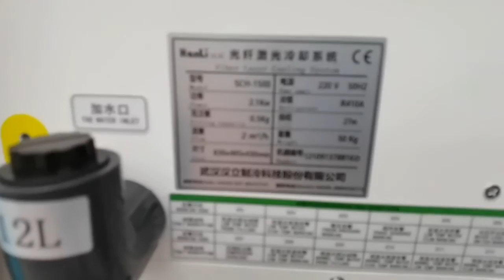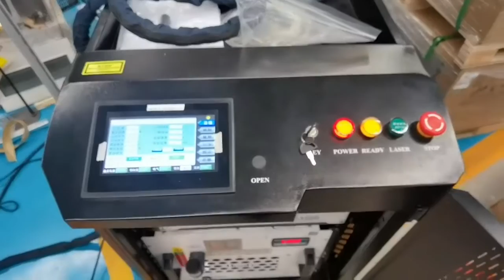Handheld fiber laser welding machine 1000W 1500W 2000W for metal welding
Handheld fiber laser welding machine 1000W 1500W 2000W for metal material welding

Ruby Fu
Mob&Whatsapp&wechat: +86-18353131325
Skype: Ruby-AccTek